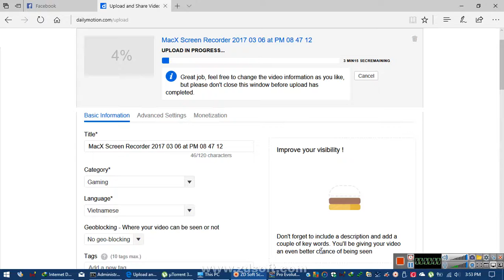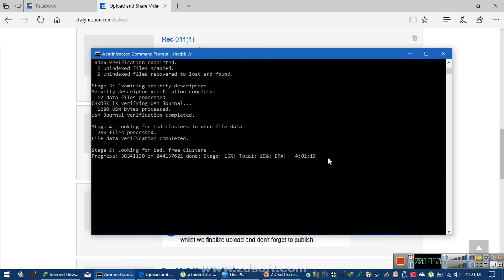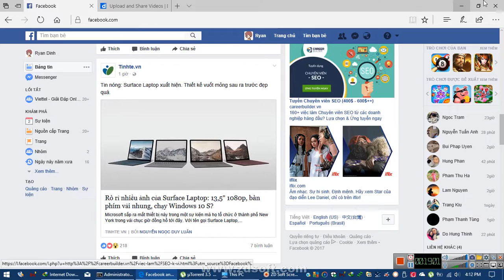Rec 2017 05 02 15;53;26